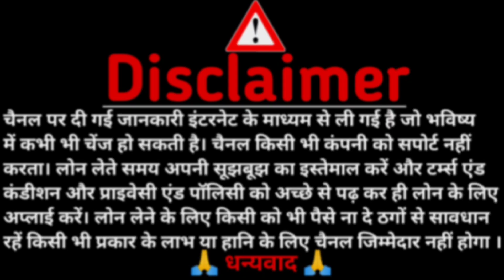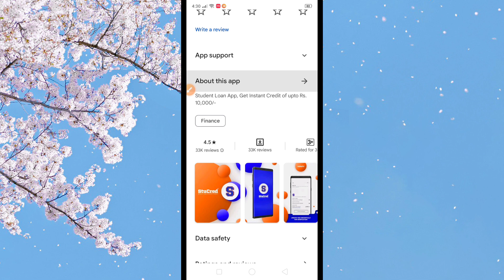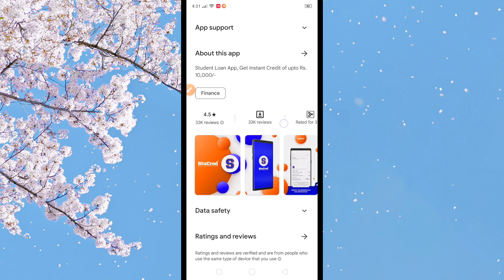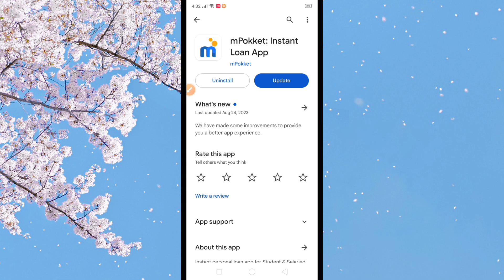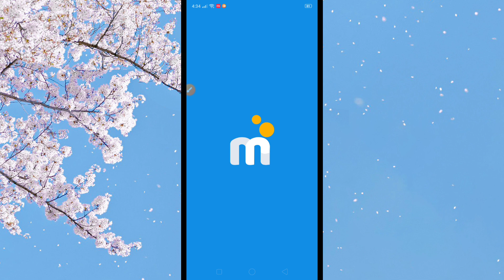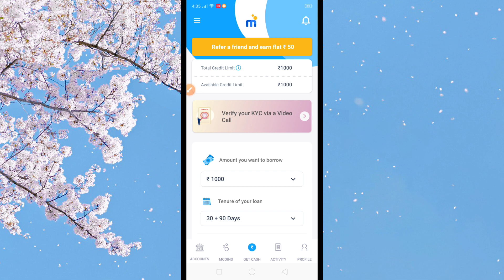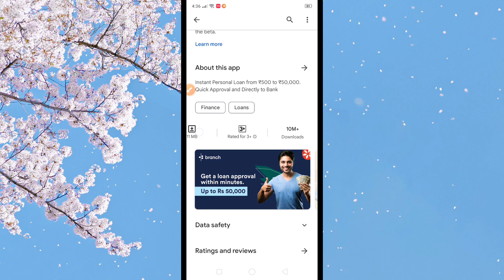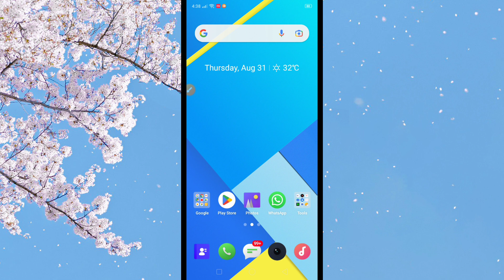top 3 student loan app | student personal loan app 2023 | new loan app 2023 today | smart lakhan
top 3 student loan app | student personal loan app 2023 | student loan kaise le | smart lakhan

best student loan apps in india without credit score
smart lakhan